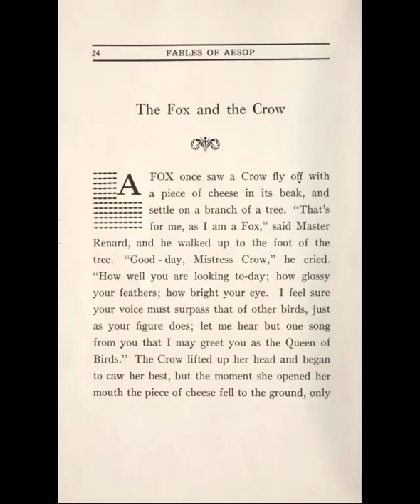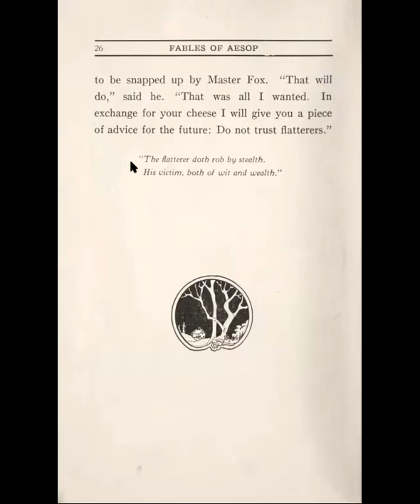The Fox and the Crow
Aesop's shared his fables over 2,500 years ago. His stories were not written down during his life so we are not exactly sure which were his, which were stories of others that he shared, and which are stories that are attributed to him. These fables have been translated by many and several e-books are freely available through online libraries like Open Library and Project Gutenberg.

The version we are reading was published in 1925 by Albert Whitman & Company of Chicago and is a compilation of Samuel Croxall and Jean de La Fontaine's translations of the stories. Joseph Eugene Dash provided the illustrations.

This read along shares the fable of "The Fox and the Crow."